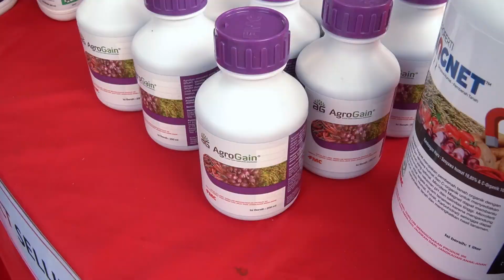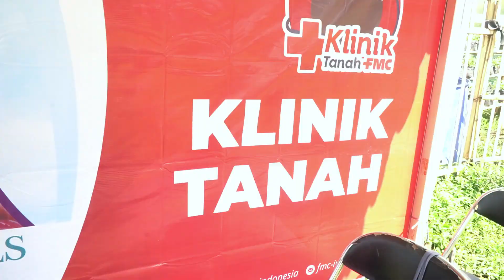AgroFair - Garut, Jawa Barat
Mana suaranya Sobat Jempolan Garut dan sekitarnya? FMC Indonesia telah melaksanakan kegiatan AgroFair di Kp. Babakan, RT/RW 02/08, Desa Margaluyu, Kecamatan Leles, Garut bersama para petani setempat pada 5 Desember 2023 lalu. Semoga kedepannya FMC bisa hadir di daerah lain untuk belajar bersama mengenai Pertanian dengan Sobat Jempolan lainnya ya!  Ayo tonton keseruannya di video berikut!